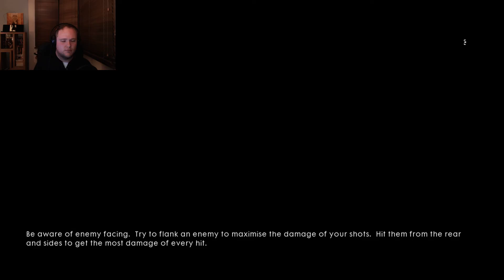BUTTPANZERS AND LEVITATION | Battlefield 1 - Part 3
Horses, butt tanks, flying tanks and a bitter goodbye - it's been one hell of a ride Bess!